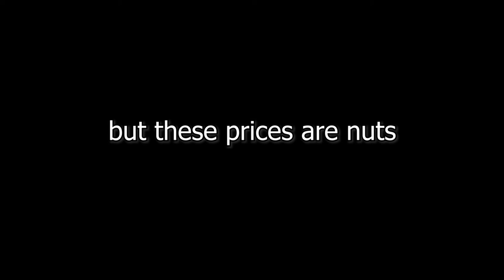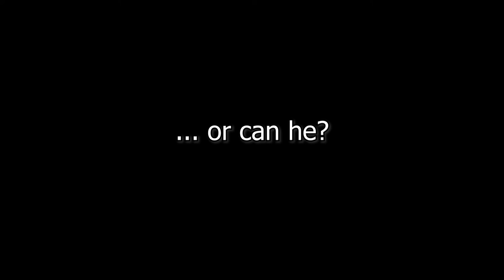Halo Infinite's Fracture Event Is A JOKE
I want to think that 343 has made improvements, but this event shows that 343 still makes questionable decisions. I'm not mad, just disappointed.